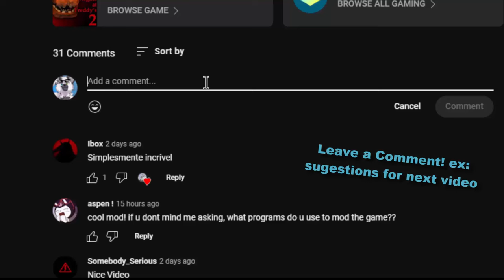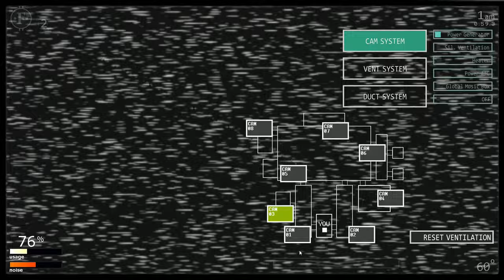Catnap from Poppy Playtime has been added to UCN! (UCN Mods)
Catnap - Ultimate Custom Night Mod made by: ZBonnieXD2!

Credits:
- FNaF by: Scott Cawthon
- Mod by: ZBonnieXD2
- Catnap Port by: XFGamerK